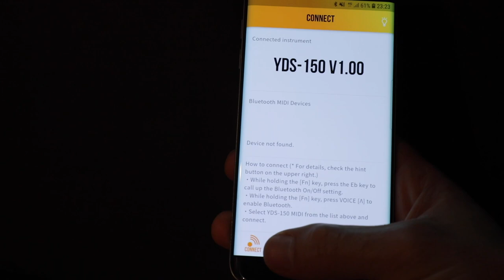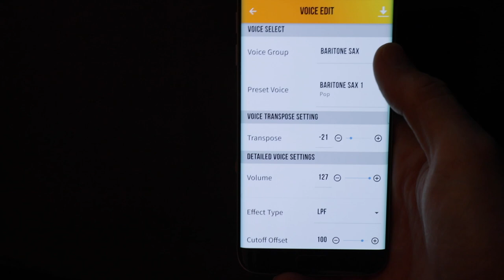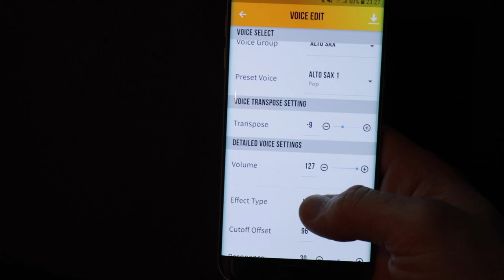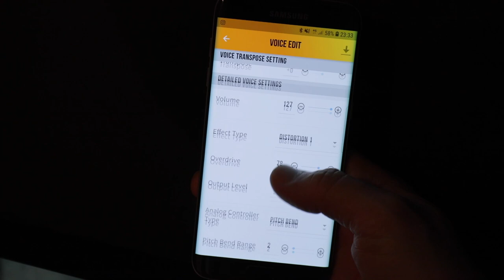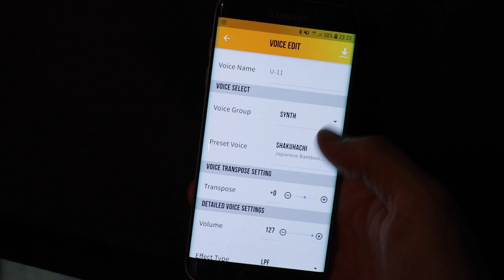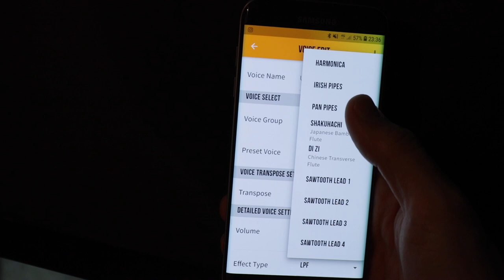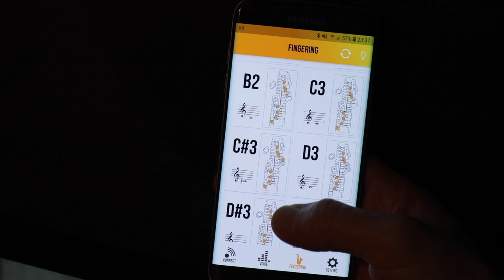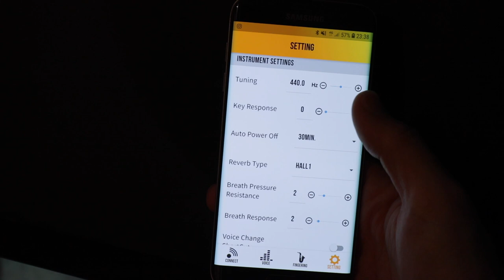Yamaha YDS-150 por João Pedro Silva | Yamaha Music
O que é possível fazer com o novo saxofone digital YDS-150?
Basicamente tudo... MUSIC IS YOURS!

Neste vídeo, o João Pedro Silva leva-nos por uma viagem sobre o mundo das possibilidades quase intermináveis do novo YDS-150.